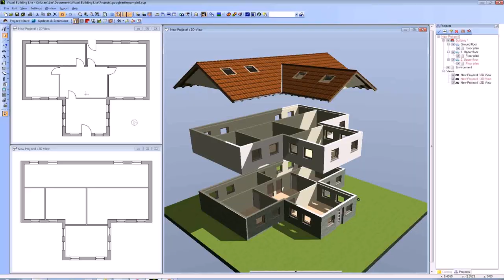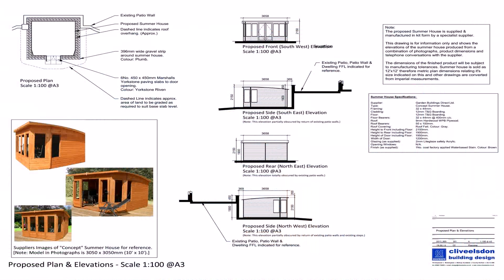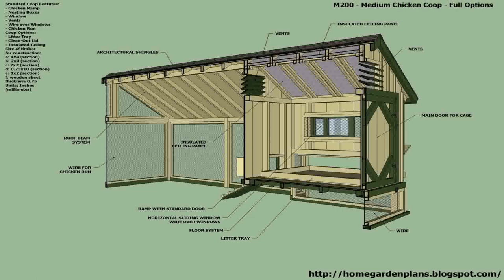Free House Design Plans Uk - DaddyGif.com (see description)